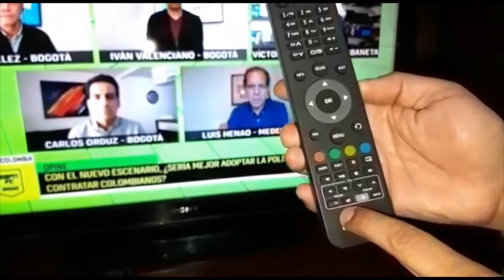XTRIM PROGRAMAR TV CON EL CR SATELITAL DSD7314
Instructivo de Xtrim TVCable para programar un televisor con el control remoto Satelital DSD7314